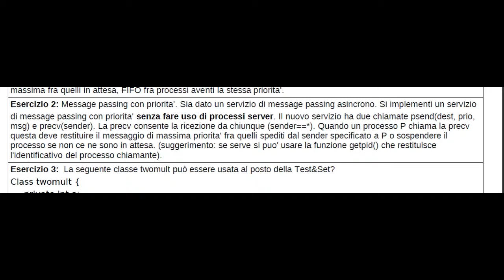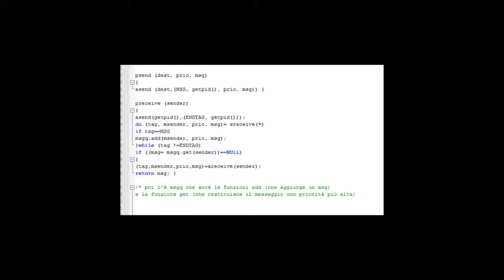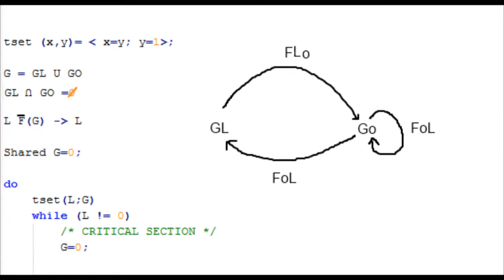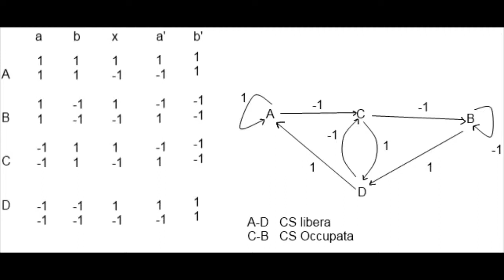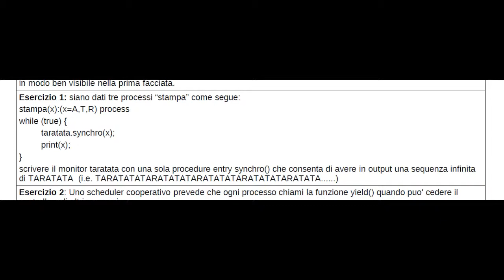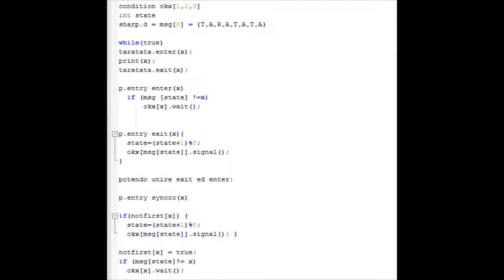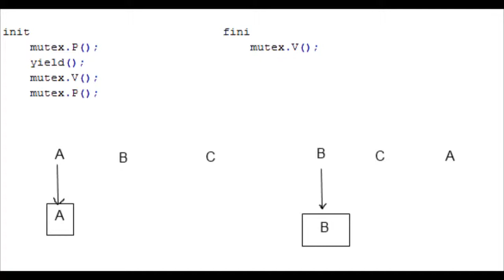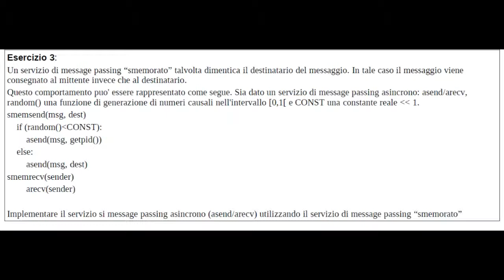Giovedì 4 Novembre 2010 - Lezione 15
19:26 Esercizio 2 del 12/07/10
43:24 Esercizio 3 del 12/07/10
1:21:01 Esercizio 1 del 09/12/09
1:33:00 Esercizio 2 del 09/12/09
1:45:00 Esercizio 3 del 09/12/09